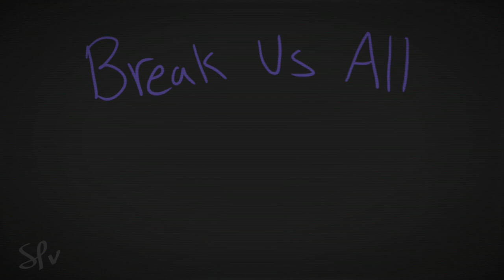Break Us All // SUN & MOON AU *HYPNO* TW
yahoo yippee WAAH-

TW // Blood, death, hypnosis, flashing lights